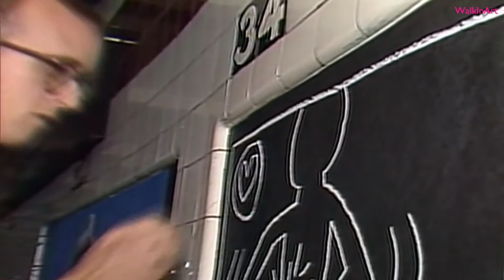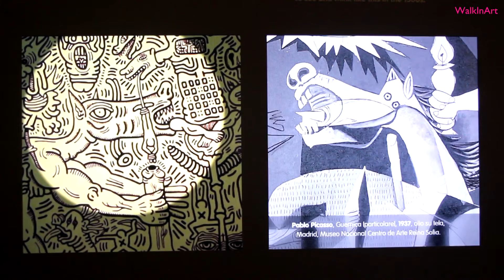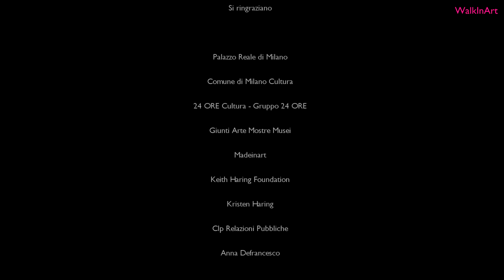KEITH HARING. About art - Milano, Palazzo Reale.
L' inviata di OFF Clelia Patella ci racconta la mostra del geniale artista americano "KEITH HARING. About art". Promossa e prodotta dal Comune di Milano-Cultura, Palazzo Reale, 24 ORE Cultura, con il contributo della Keith Haring Foundation, la mostra presenta 110 opere, molte di grandi dimensioni, alcune inedite o mai esposte in Italia. La rassegna, per la prima volta, rende il senso profondo e la complessità della ricerca dell'artista, mettendo in luce il suo rapporto con la storia dell'arte.